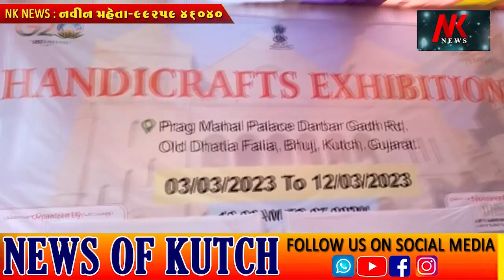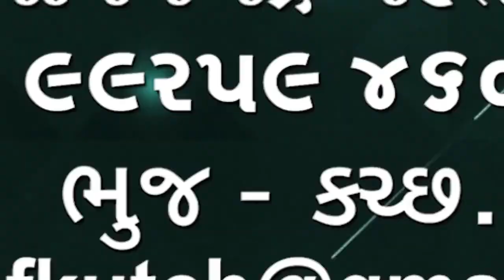અંજાર પોલીસમાં વધુ એક વ્યાજખોર સામે ફરિયાદ નોંધાઈ ઘર અને સ્કૂટર ગીરવે લીધા બાદ પણ પઠાણી ઉઘરાણી🌹